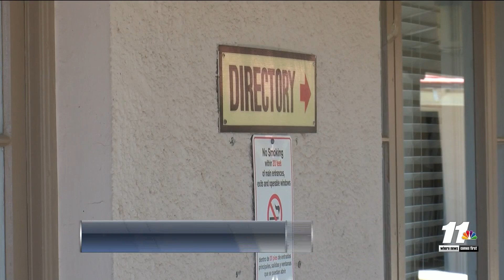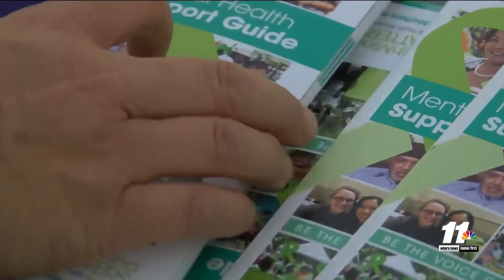Imperial County Behavioral Health Services awarded $12.2 million for infrastructure